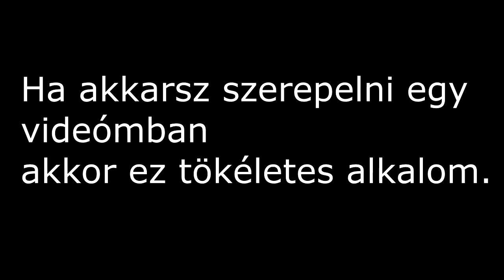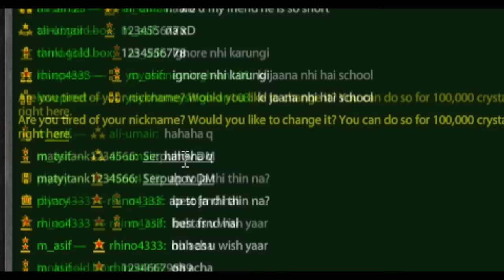Játszunk együtt!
Szombat 17:00!! :)
skype: tankionlinehelper44
nagy karim neve: matyitank
kis karim neve: matyitank1234566
 -tanki x karim neve: matyitank
ha nem értesz valamit kérj segítséget kommentben/skypen és meg próbálok segíteni. további jó játékot :)